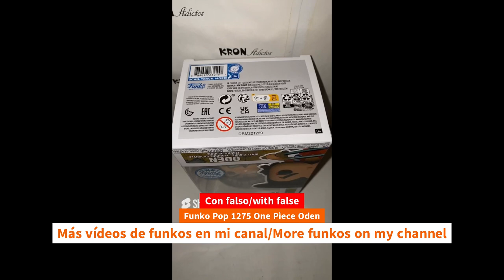Update Unboxing Funko Pop 1275 One Piece Oden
Update Unboxing Funko Pop 1275 One Piece Oden unboxing Funko Pop